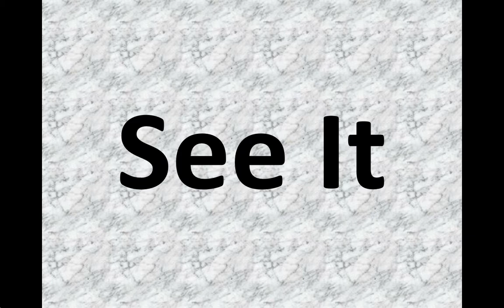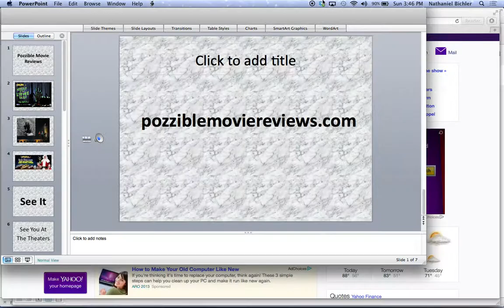Pozzible Reviews RiffTrax Live: Night of The Living Dead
Your good friend Pozzible here reviews the hilarious Rifftrax Live Presentation of "Night Of The Living Dead" where Mike, Bill, and Kevin prove they still got it!!